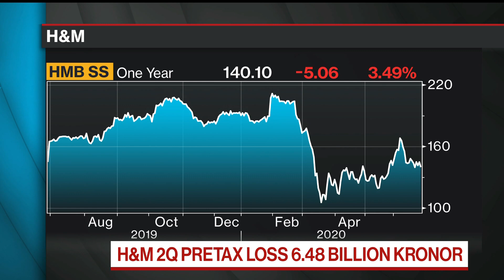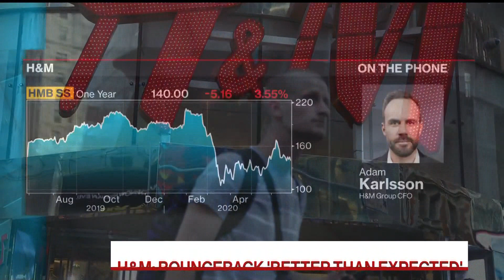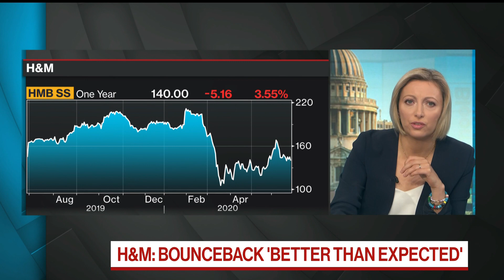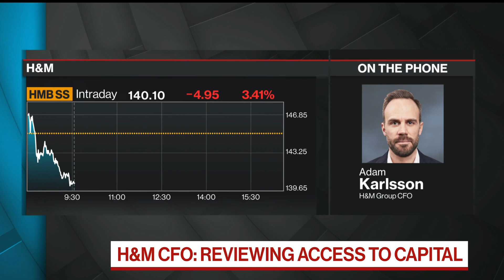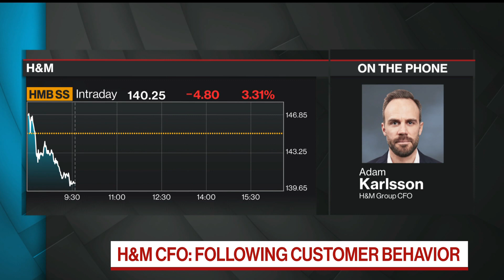H&M: What Is Clothing Retailer's Approach to Re-Opening Stores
Jun.26 -- Hennes & Mauritz AB Chief Financial Office Adam Karlsson discusses the Swedish clothing retailer's re-opening strategy and plans for a debut issue of bonds after store closures and weak consumption due to the pandemic led to its first loss in at least a decade. He speaks on "Bloomberg Surveillance."